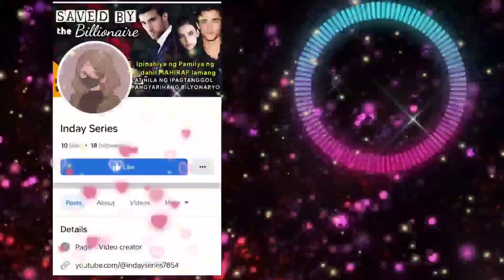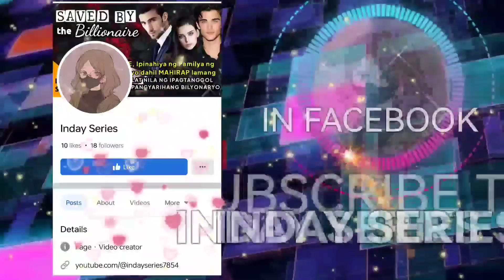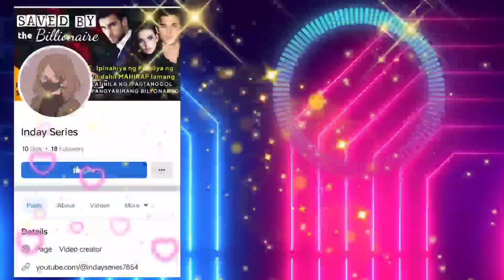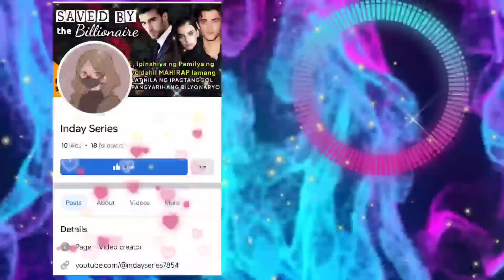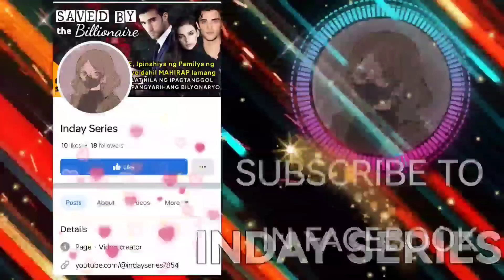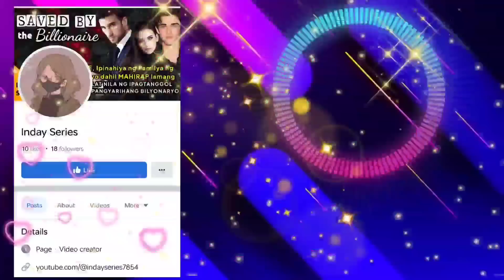Janitress tinuturang maglinis ang maarteng Janitor na kasamahan nya sa trabaho. Ito pala ang CEO.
⏩ LOVE STORY OF YSABEL & GRAY